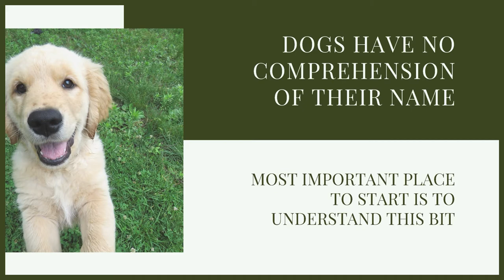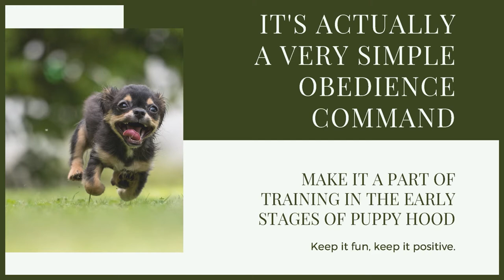PUPPY TRAINING! Teaching Your GREAT DANE Puppy Their Name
PUPPY TRAINING! Teaching Your GREAT DANE Puppy Their Name. Teaching your Great Dane their name is a very important part of their training. Training can be hard but with some of these easy steps you'll be well on your way. Hope you enjoy the video.

These videos are made and aimed at adults in a stage of their life to purchase or adopt a dog, we want to help them choose the right breed and become excellent canine leaders to help end the number of dogs that end up in shelters.